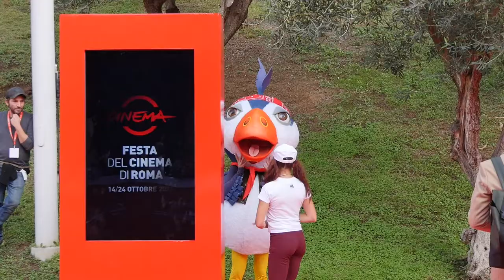Rome Film Festival_day1_4_Donostia Lizardos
Johnny Depp Jessica Chastain Mediterraneo